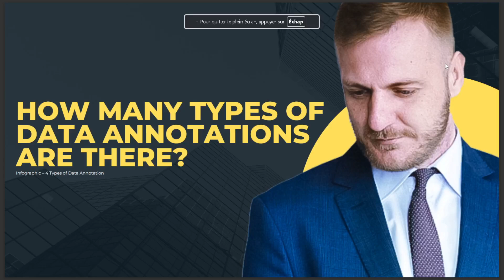HOW MANY TYPES OF DATA ANNOTATION ARE THERE